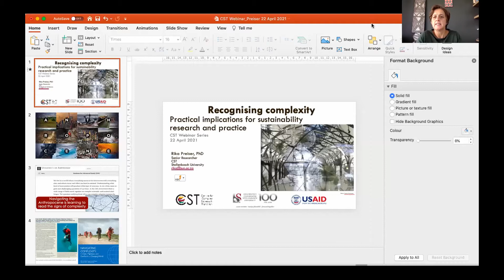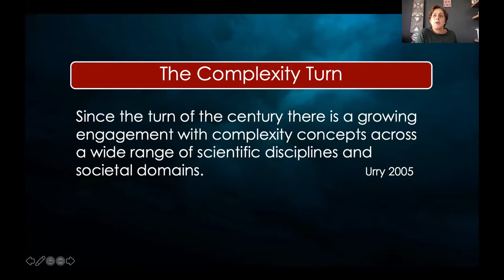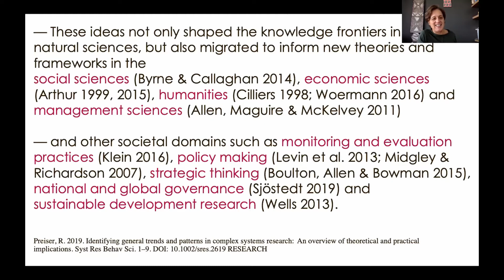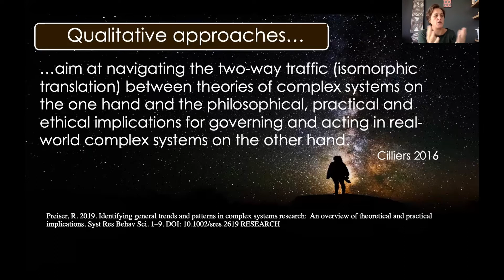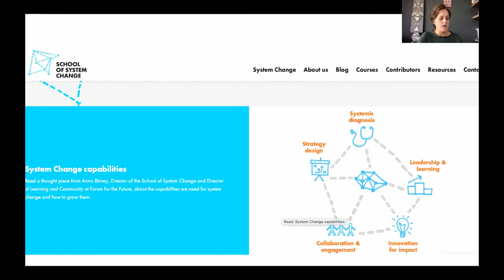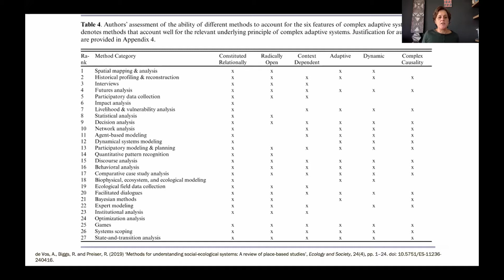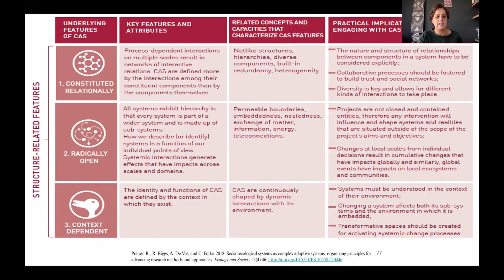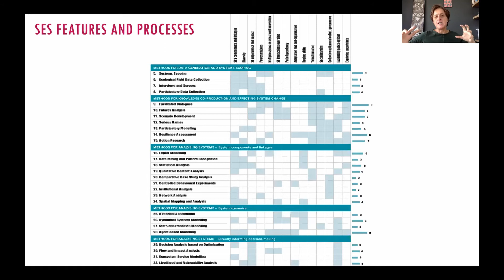Recognising Complexity: Practical Implications for Sustainability Research and Practice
Webinar held on Thursday, April 22nd from 13:00-14:00 (Standard South African Time).

Discussant: Rika Preiser (CST)

Acknowledging the complex and adaptive nature of living systems, sustainability research calls for a more integrated approach for studying and engaging with the intertwined nature of human–environment relations. Complex adaptive systems thinking provides a way of bridging the study of social and biophysical sciences to understand the features of these phenomena, the interlinked patterns that emerge and the novelty that is created as a result.

In this talk we will share some principles for recognising the features of complex systems and discuss how these principles can assist us in engaging with sustainability challenges in practical ways.

Video: GRYS